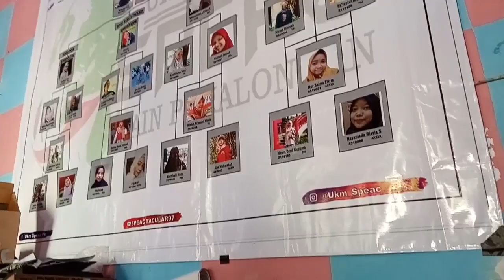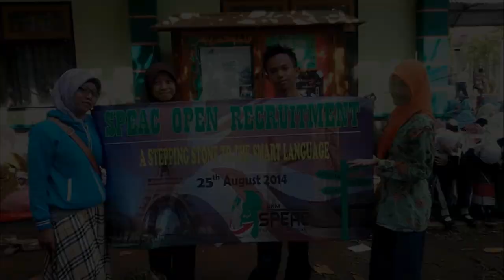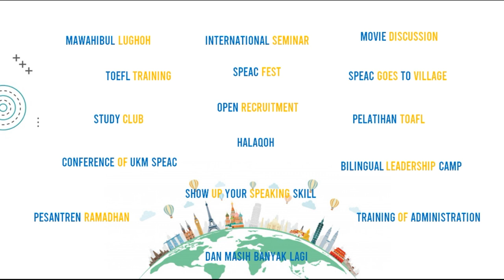UKM SPEAC IAIN Pekalongan